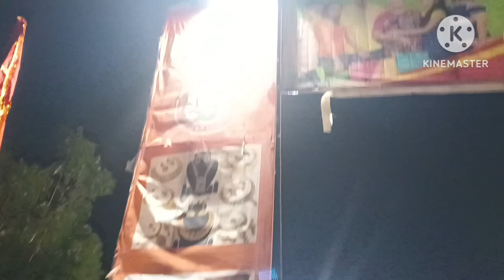बालोतरा मेला: मेरी पहली मुलाकात, हजारों की भीड़, मेला अनुभव: जब हुआ मेरा दिल का धड़कना,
बालोतरा मेला में, हर कदम एक नए आद्यात्मिक अनुभव का हिस्सा बन रहा था। हजारों की भीड़ में खोए हुए, मेरी पहली मुलाकात ने मेरी आत्मा को छू लिया था। चटपटी चाय की खुशबू, रंग-बिरंगी लुड़ियों की हंगामा और जनजीवन की उच्चता का एहसास, ये सभी थे मेरे डिक्रिप्सन का हिस्सा।

दिल का धड़कना, जैसे कि मेरी आत्मा ने एक नए सफर की शुरुआत की थी, वहां की गुलाबी शाम में और भी महत्वपूर्ण हो गई थी। लोगों की हंसी, मेले की उम्मीदों और भीड़ भरे बाजार की गूंथ ने मेरे दिल को छू लिया था। इस महाकुंभ मेले में होने वाले प्रत्येक पल को बयान करना मुश्किल है, लेकिन मेरी आत्मा ने उस आत्मविकासी सफर की ऊँचाइयों को छूने का संदेश सुनाया।

समृद्धि और समृद्धि की भूमि पर खड़ा होना, मैंने महसूस किया कि जीवन एक अद्वितीय साहित्य है जिसमें प्रत्येक पृष्ठ एक नया किस्सा सुनाता है। बालोतरा मेला का यह सागर न केवल मेरी आत्मा को जीवंत किया, बल्कि मेरी जिंदगी को भी एक नए रंगों से भर दिया।